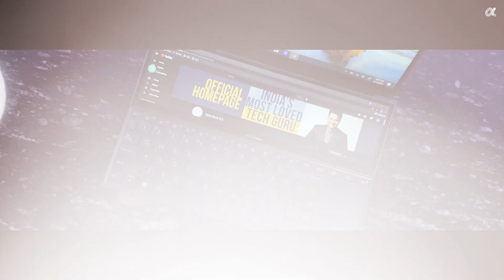Asus ZenBook Duo 2021। Dual Touch Screen Dhamaal [Detailed Review]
Asus Zenbook Duo 14 UX482 detailed review with all pros & cons. This Dual Touchscreen Laptop is powered by new Intel Evo Platform. It comes with 14’’ Touchscreen and 12’’ secondary screen (ScreenPad Plus). It comes with 16 GB RAM.

VIDEO HIGHLIGHTS
00:00 Introduction
00:41 Asus ZenBook Duo Dual Screens
01:23 Asus ZenBook Duo Use Cases
02:02 Asus ZenBook Duo Stylus Support
02:19 Asus ZenBook Duo Design Pros & Cons
03:04 Asus ZenBook Duo Performance
03:37 Asus ZenBook Duo Battery
04:08 Should You Buy Asus ZenBook Duo?

With Love,
Aapka Apna Tech Guru
Abhishek Telang